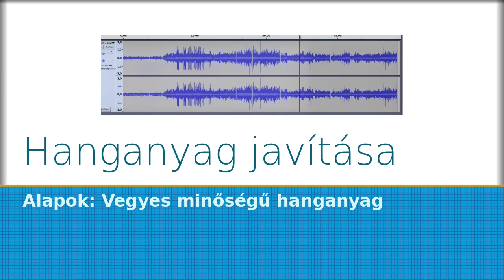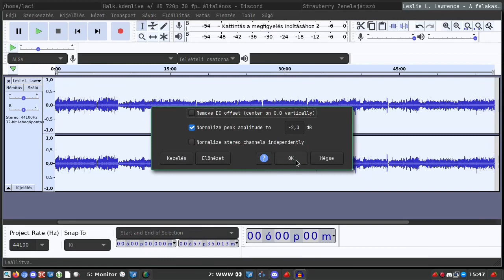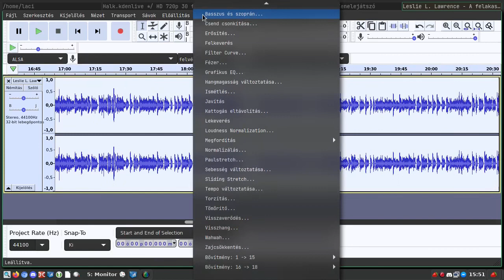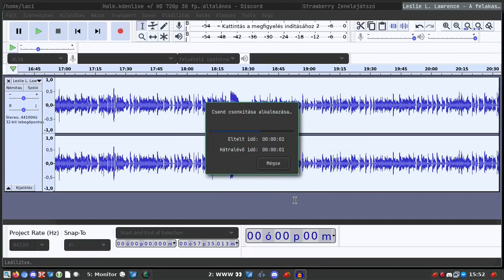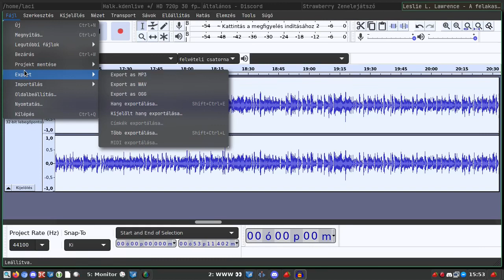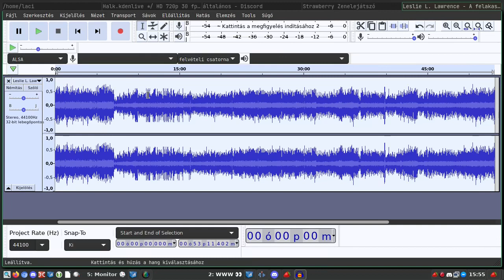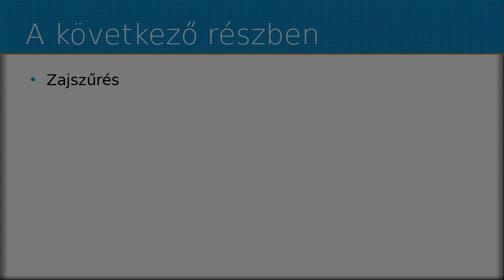Nagyon vegyes minőségű hang javítása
A mai Magyar Linux Videóban az audio, azaz hanganyag javításával foglalkozunk. A mini sorozat harmadik részében egy vegyes minőségű (hol halk, hol hangos, tüskékkel teleszórt) anyagot javítunk. A végeredmény egyenletes hangzást ad . A használt program, az Audacity akár Linux, akár Windows környezetben elérhető.

Jó Linuxozást!